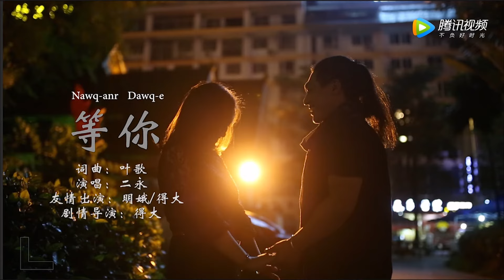เพลงอาข่า : Nawq-anr dawq-e (รอเธอ) 等你 -二永